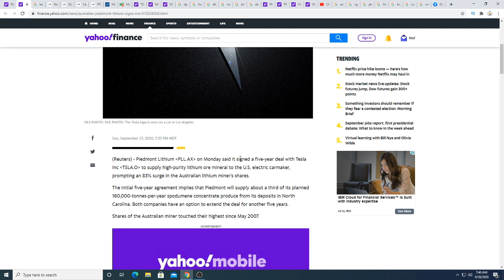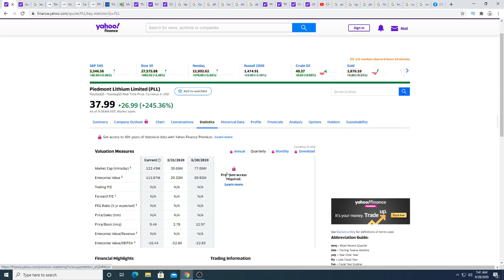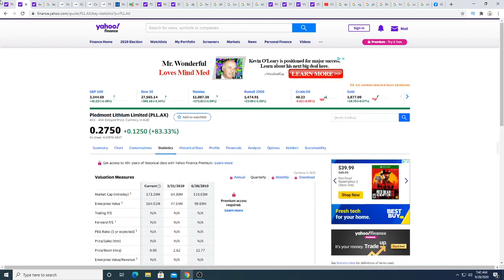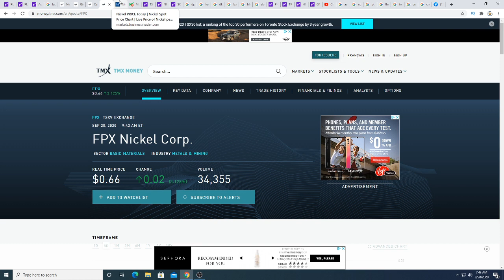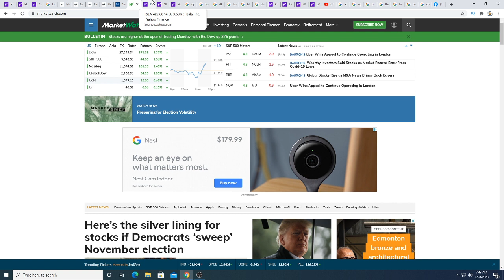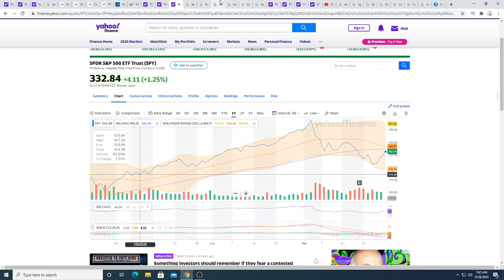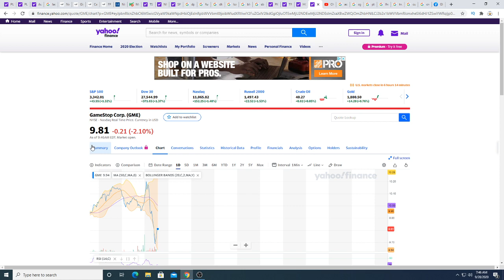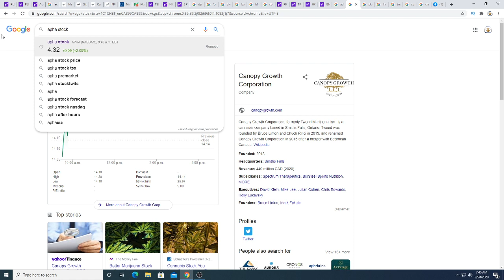Piedmont Lithium signs supply deal with Tesla!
Best SPAC stock to buy right now!